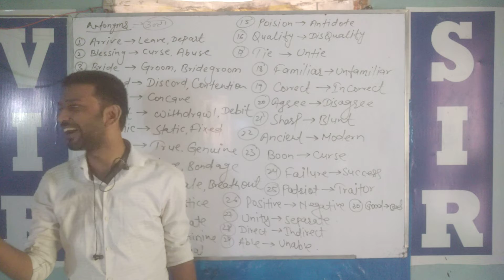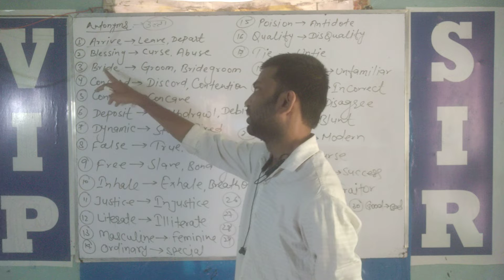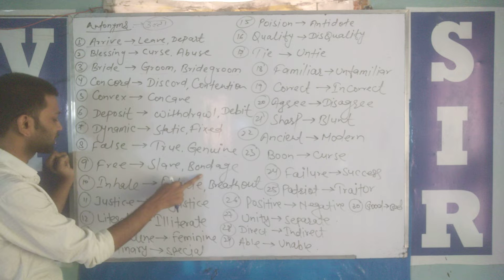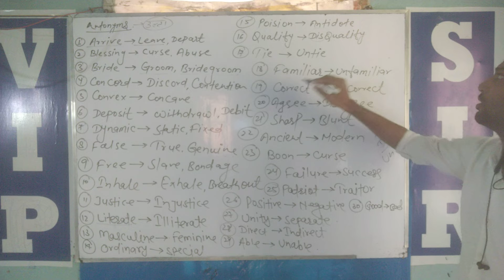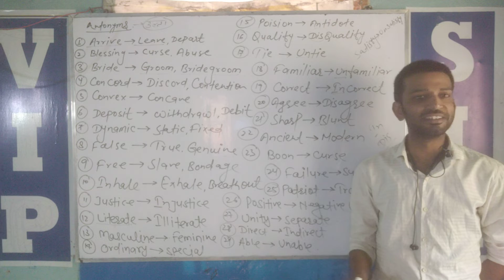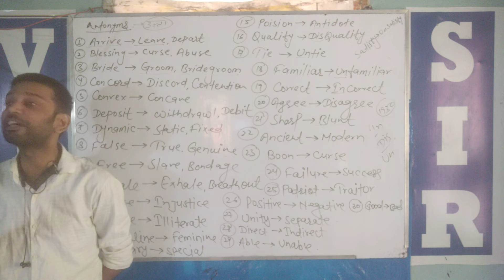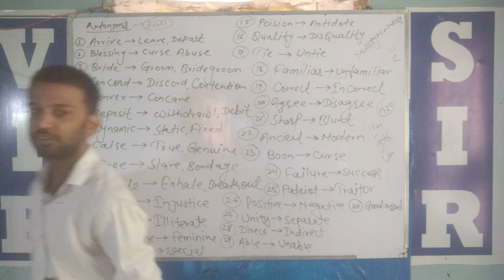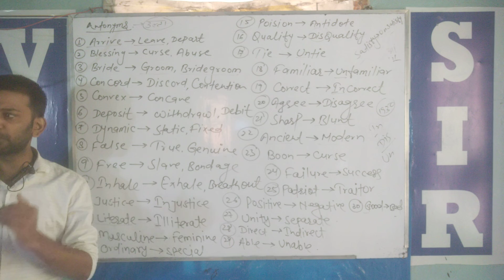Antonyms l english l bihar board exam 2022 l mvvi l bseb 100 marks english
english
antonyms
bseb
12th